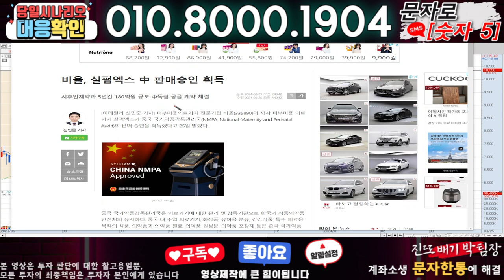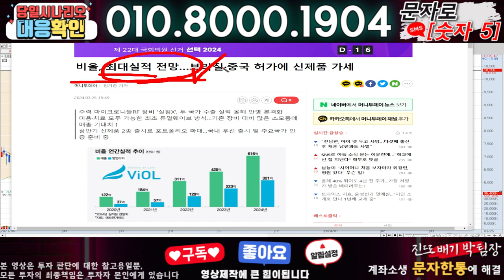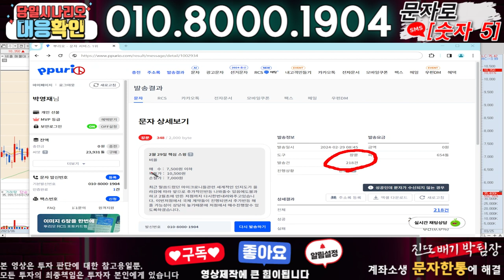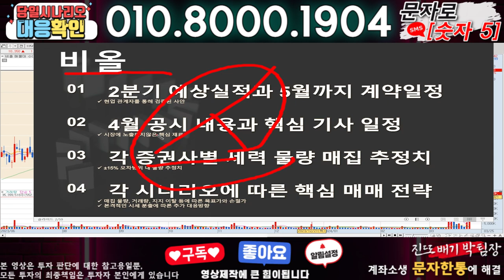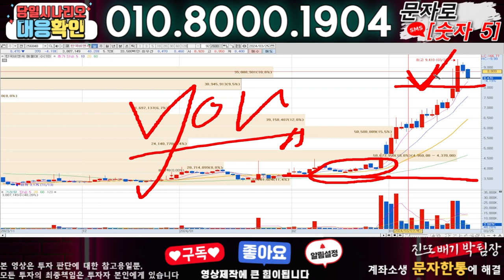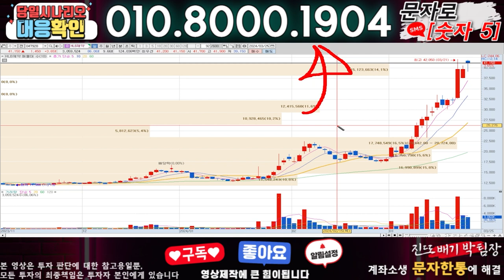비올 ) 3분전 기습속보-공식입장발표!! 무슨일인가?